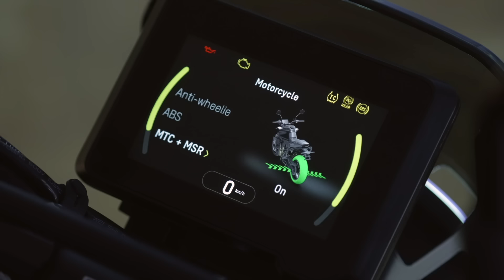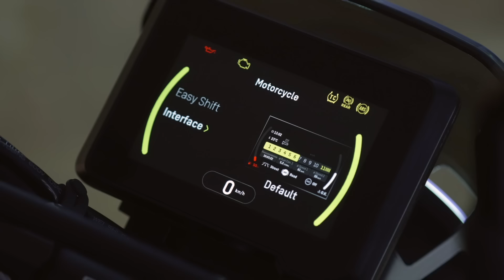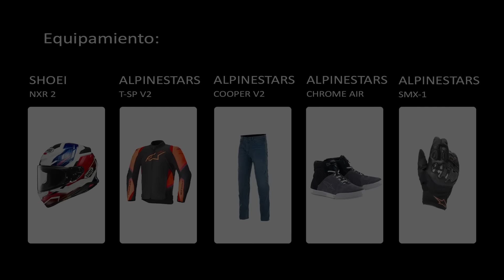Husqvarna Svartpilen 801 | Prueba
- Casco: Shoei NXR2
- Chaqueta: Alpinestars T-SP V2
- Vaqueros: Alpinestars Cooper V2
- Guantes: Alpinestars SMX-1
- Airbag: Alpinestars Tech Air 5
- Zapatillas: Alpinestars Chrome Air
- Intercomunicador: Cardo Freecom 4+